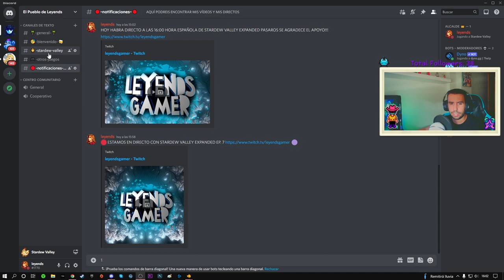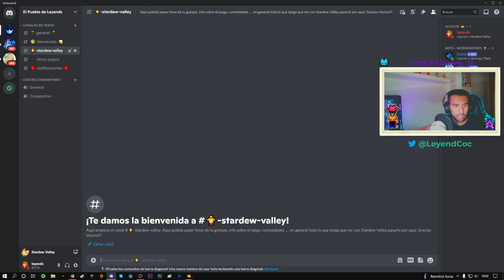STARDEW VALLEY EXPANDED EP. 7 CON MODS - NUEVO INVERNADERO Y NUEVO DESIERTO - GAMEPLAY ESPAÑOL